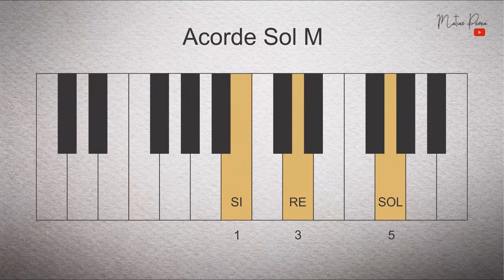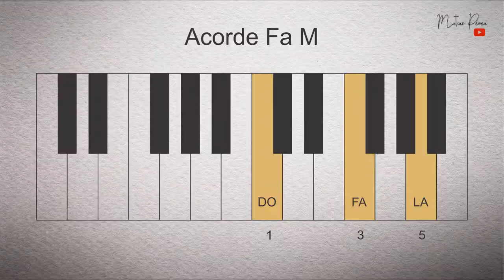Cómo tocar los primeros acordes en el Piano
Que tal gente querida? En ésta oportunidad explicaré cómo ejecutar los primeros acordes (DoM SolM Lam FaM) en el Piano. Saludos!